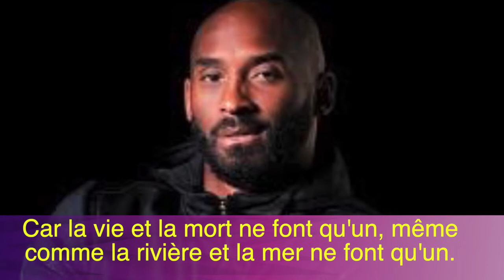Kobe Bryant QUE C'EST T'IL REElLEMENT PASSÉ (EXPLICATION DETAILLES) FRENCH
EXPLICATION MOT A MOT